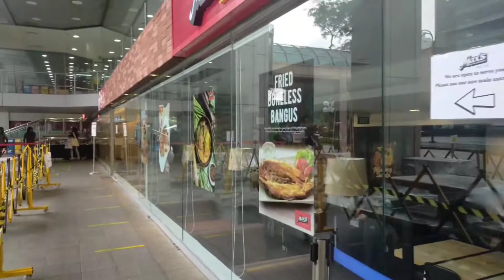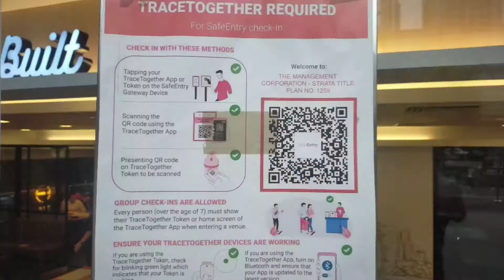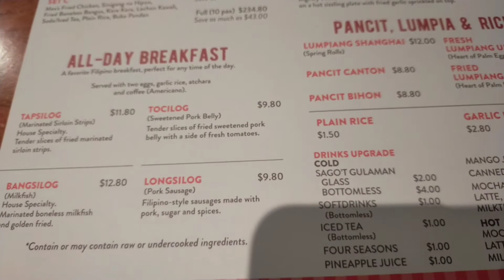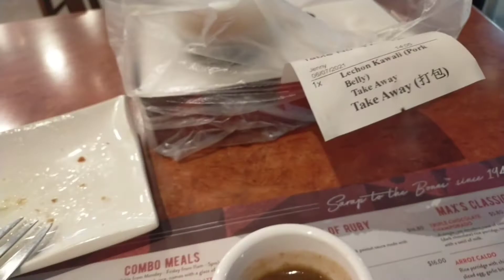SATISFIED!MAXX FILIPINO FOOD IN SG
On this video  i show you the location of maxx restauran here in singapore,.we  can find near red line mrt.orchard mrt station.

OwNTheSPOT FILIPINO FOOD
Max's Restaurant Singapore.
Filipino Restaurant in Singapore 14 Scotts Road, Far East Plaza #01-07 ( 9,233.89 mi) Singapore

Max’s Restaurant, which landed on Singapore shores at Far East Plaza, started in 1945 after WWII. The Stanford-educated educator, Maximo Gimenez, befriended the American occupation troops stationed at Quezon City. They visited his place regularly and insisted on paying him for the drinks.

His niece, Ruby, served the fried chicken, which drew both American and Filipino crowds. In fact, it got so famous that Max’s Restaurant is come to be known as “The House That Fried Chicken Built.” Besides Philippines, it has outlets in Middle East and North America, and now, in Singapore.

VIDEO : RECORDED BY HANDPHONE